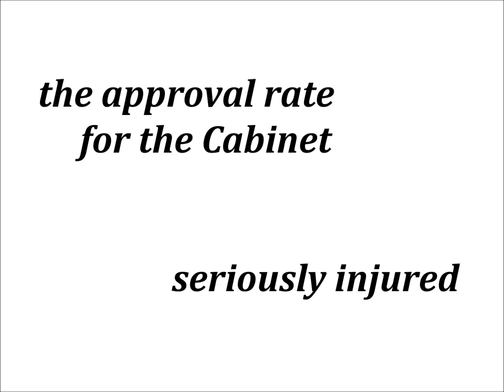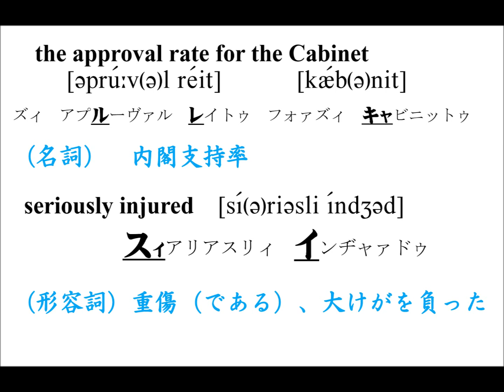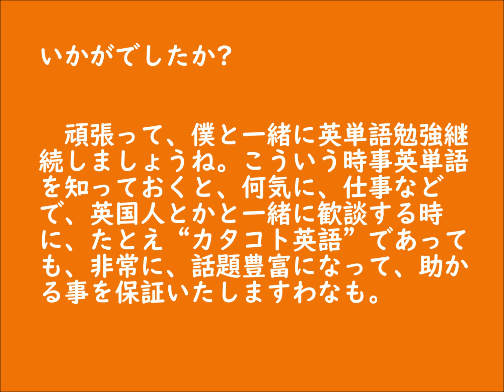ダンサー内藤の英単語サービス（28）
いつも通り、時事英単語の勉強をいたしましょう。小学生から、バリバリのビジネスマンまで、楽しく英語を学べます。だいぶん回数も多くなりました。